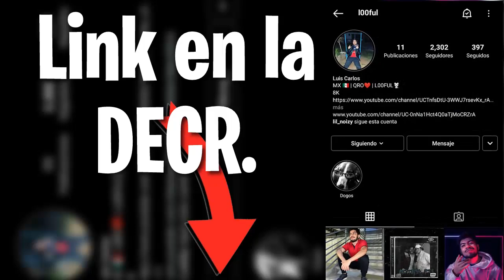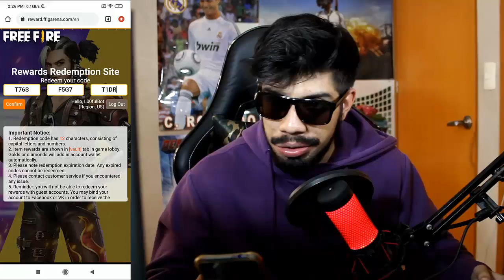🎁 NUEVOS CÓDIGOS **OFICIALES** DE FREE FIRE (NOVIEMBRE) | COMO RECLAMAR RECOMPENSAS DIA BOOYAH 2021💎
ESPERO TE HAYA GUSTADO ESTE VIDEO DE: 🎁 NUEVOS CÓDIGOS **OFICIALES** DE FREE FIRE (NOVIEMBRE) | COMO RECLAMAR RECOMPENSAS DIA BOOYAH 2021💎Y UMP EVOLUTIVA AL MÁXIMO! NUEVOS PUÑOS BOOYAH

FOOD-A4W5WY